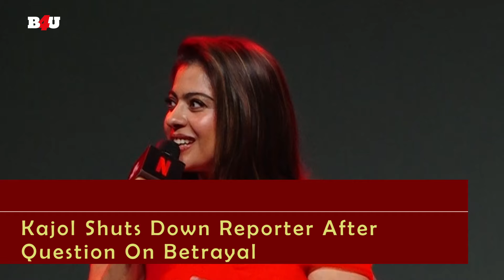Kajol DESTROYS Reporter With BRUTAL Reply | Latest Entertainment News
Get updates on upcoming films, exclusive interviews with celebrities, gossips and much more from Bollywood, before anyone else.